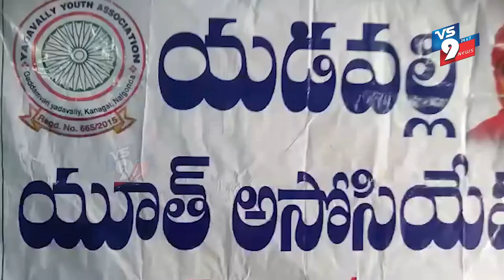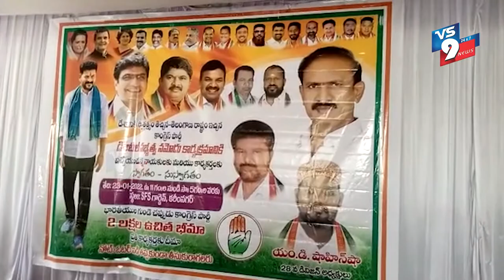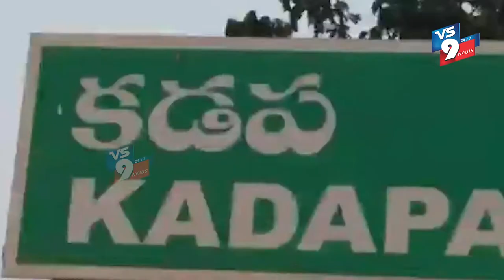NEWS BULLETIN || 24-01-2022 || VS9 NEWS